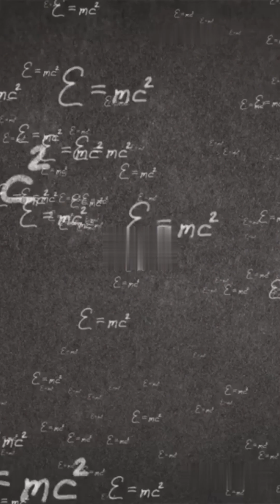It Lived for a Trillionth of a Second — But Changed Everything -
Some particles are so unstable, they vanish almost the moment they’re born. But in that trillionth of a second, they unlock the deepest secrets of the universe. Particles like the Higgs boson and exotic quarks live fast and disappear faster — yet their brief existence reveals how matter, mass, and even reality itself are structured. Blink, and they’re gone… but their impact is eternal.